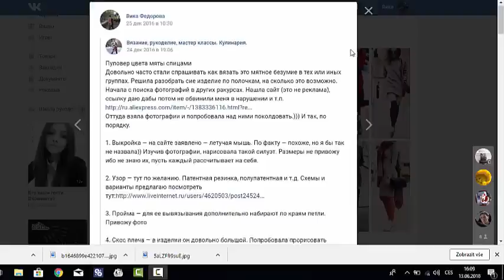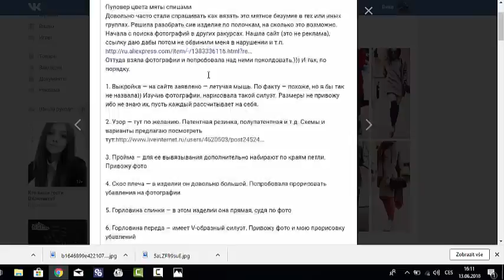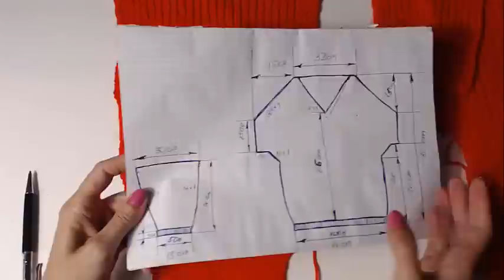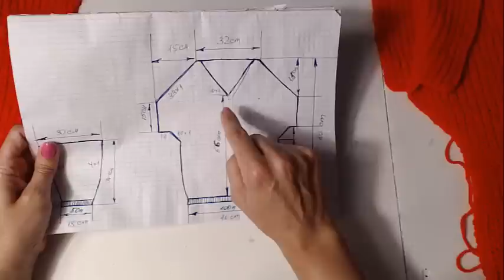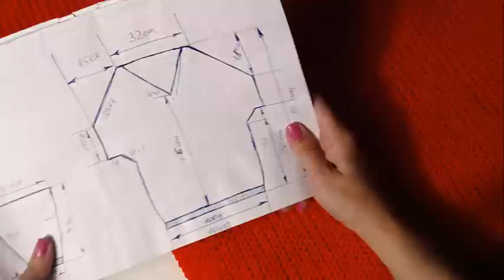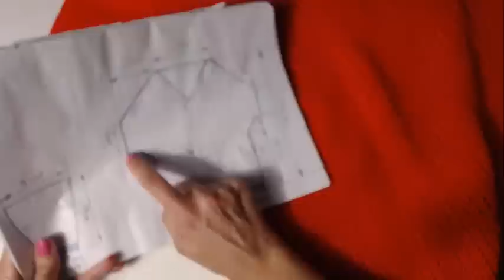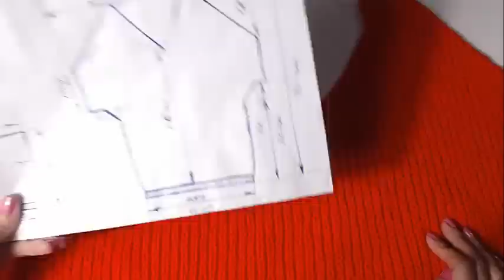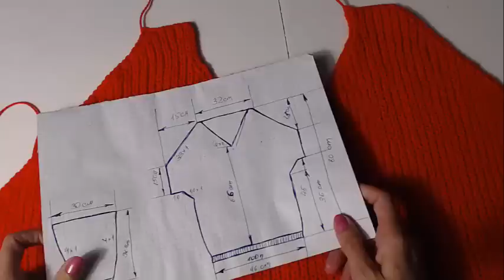СВИТЕР ОВЕРСАЙЗ ПЫШНОЙ РЕЗИНКОЙ///МК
Пуловер цвета мяты спицами
Довольно часто стали спрашивать как вязать это мятное безумие в тех или иных группах. Решила разобрать сие изделие по полочкам, на сколько это возможно. Начала с поиска фотографий в других ракурсах. Нашла сайт (это не реклама), ссылку даю дабы потом не обвинили меня в нарушении и т.п.
Оттуда взяла фотографии и попробовала над ними поколдовать.))) И так, по порядку.

1. Выкройка — на сайте заявлено — летучая мышь. По факту — похоже, но я бы так не назвала)) Изучив фотографии, нарисовала такой силуэт. Размеры не привожу ибо не знаю их, пусть каждый рассчитывает на себя.

2. Узор — тут по желанию. Патентная резинка, полупатентная и т.д. Схемы и варианты предлагаю посмотреть

3. Пройма — для ее вывязывания дополнительно набирают по краям петли. Привожу фото

4. Скос плеча — в изделии он довольно большой. Попробовала прорисовать убавления на фотографии

5. Горловина спинки — в этом изделии она прямая, судя по фото

6. Горловина переда — имеет V-образный силуэт. Привожу фото и мою прорисовку убавлений

7. Как красиво делать убавки в патентных узорах можно посмотреть тут:

8. Рукав — от манжета к пройме расширяется. На фото видно прибавления

9. Мысли по поводу)))

Манжеты рукавов, низ переда и спинки связаны резинкой 1х1, скорее всего спицами меньшего размера, чем для основного узора.

При вязании выреза горловины спереди крайние петли вязали лицевой гладью (см. фото).

В источнике указано, что свитер из хлопка. Какую пряжу выбирать — личное дело каждого. Спицы соответственно под пряжу. Количество петель принимаем по стандартному расчету исходя из плотности вязания)))